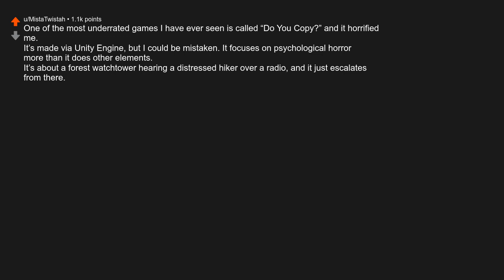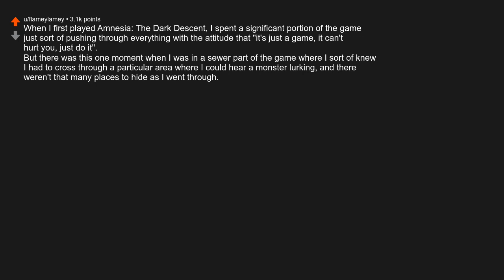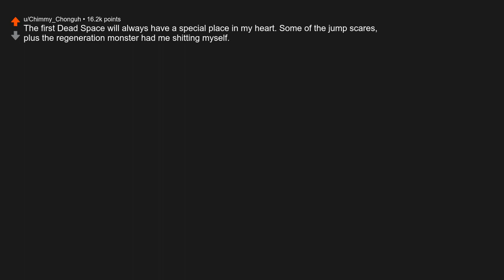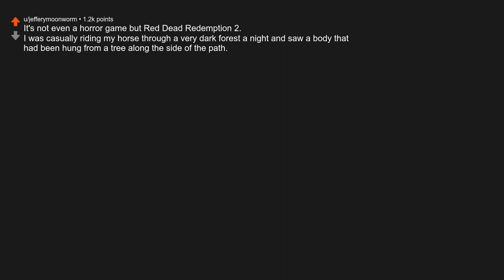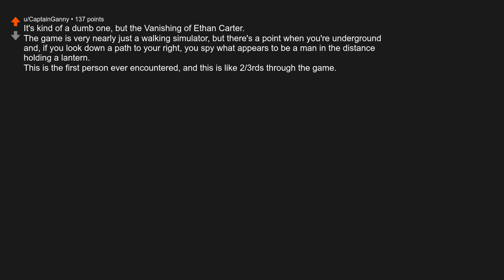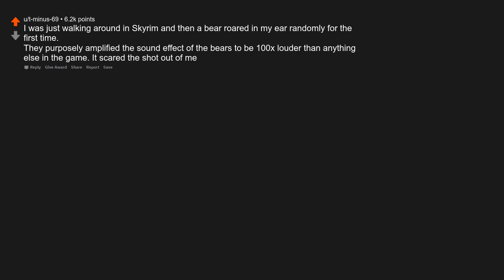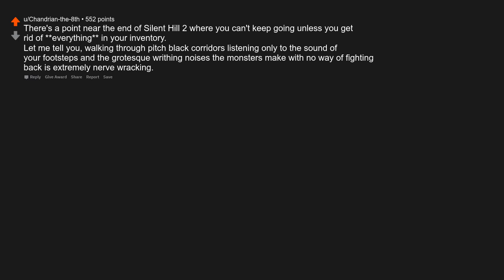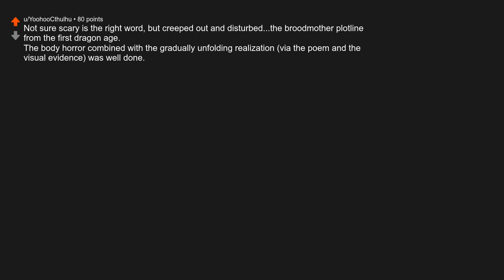What's the scariest moment in a video game you've ever had?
Originally posted by u/CrackedEight